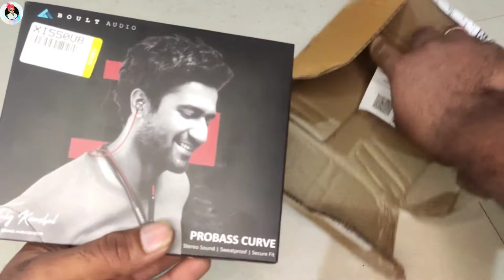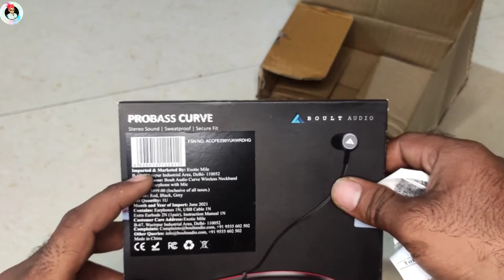Boult Audio ProBass Curve Unboxing Wireless Neckband Earphones Review in Hindi Best Neckband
Boult Audio ProBass Curve Unboxing Wireless Neckband Earphones Review in Hindi

Dosto Ager Video Aapko Acha Laga Ho To Video Ko Like Kare Share Kare And Aapne Abhi Tak humhara Channel Subscribe Nahi Kiya To Please Subscribe Zaroor Kar Dena Thanks for Watching 🙏🙏🙏

 Unboxing. Tips and tricks. Review. Tech Videos

Boult Audio ProBass Curve Neckband in-Ear Wireless Earphones UNBOXING and OVERVIEW: In today's video we are going to unbox and tell you all about the new Boult Audio ProBass Curve Neckband in-Ear Wireless Bluetooth Earphones with Mic IPX5 Sweatproof Deep Bass Headphones with Long Battery Life Flexible Headset!
Watch on as we unbox this device and tell its features in great detail!

Boult Audio ProBass Curve Review.
Boult Audio ProBass Curve Wireless Earphone Detailed Review.
Boult Audio ProBass CurvePro Neckband in-Ear Wireless Earphones.
Boult Audio ProBass Curve Detailed Review.
Boult Audio ProBass Curve Wireless Earphone Unboxing.
Boult Audio ProBass Curve Wireless Earphone Microphone Performance.
Boult Audio ProBass Curve Gaming Performance.
Boult Audio Wireless Earphones.
Boult Audio Probass Curve Earphone.